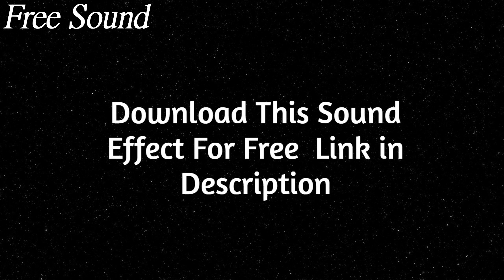A - Z Vocalized Sound - Free Sound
Free Sound  is the most secure YouTube channel committed to advance video blog no copyright sound , sovereignty free sound and best , popular sounds effects for content makers.You are free to use this soundeffects in your multimedia project (online videos(YouTube,...), websites, animations, etc.)

About: We hired a male vocal actor to say the alphabet letters a to z this the best quality audio you can get. use this in your apps or whatever. just give us credit and tell your friends.

We upload a new sound effects everyday